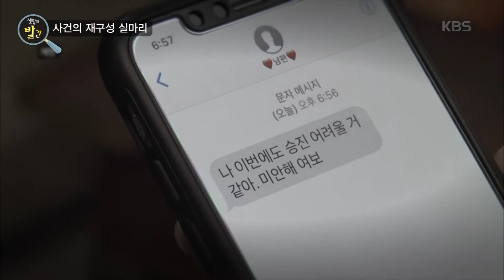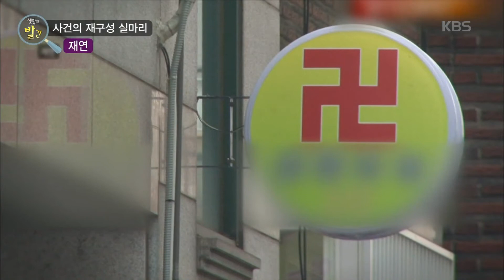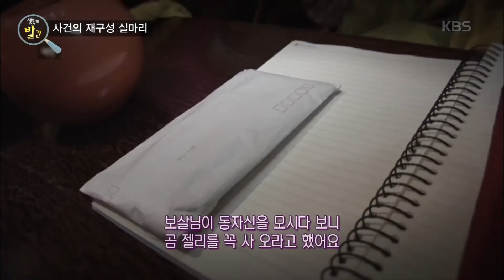생활의 발견 - 길에서 선뜻 만난 사람에게 5억을 투자했던 이유는?. 20180402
길에서 선뜻 만난 사람에게 5억을 투자했던 이유는?